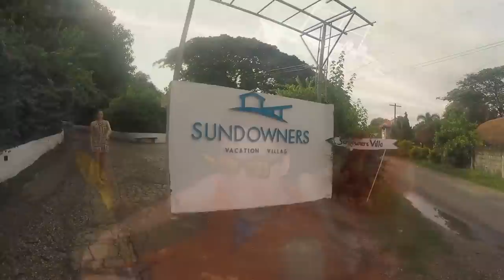Sundowners Vacation Villas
DONT FORGET!!!to click the settings and put in HD for a good quality of the clip.